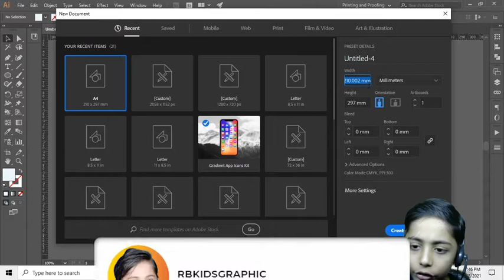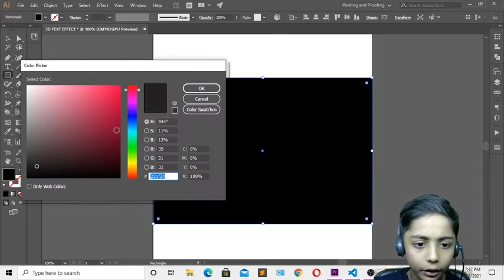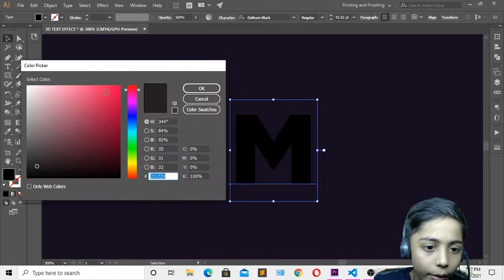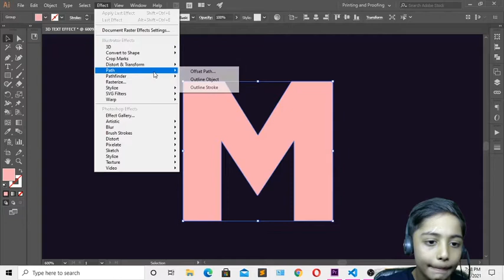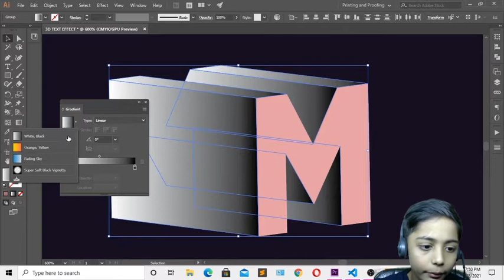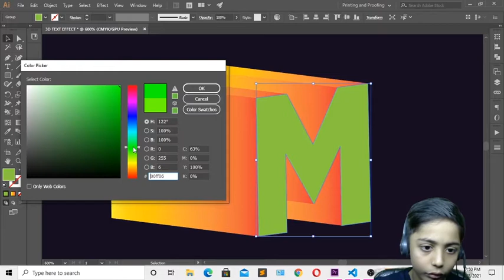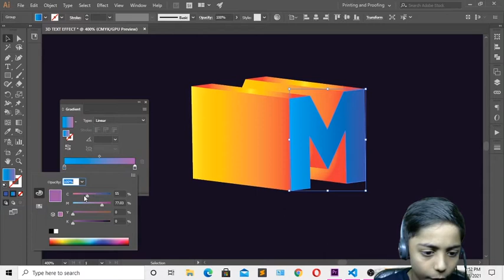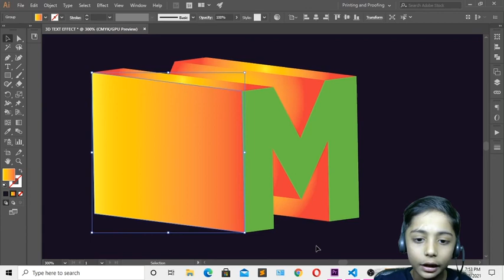HOW TO DESIGN 3D TEXT EFFECT IN ILLUSTRATOR URDU/HINDI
This video is about HOW TO DESIGN 3D TEXT EFFECT IN ILLUSTRATOR URDU/HINDI

QAs.